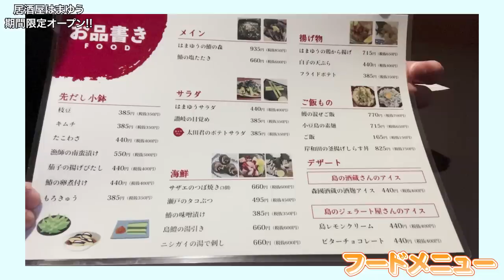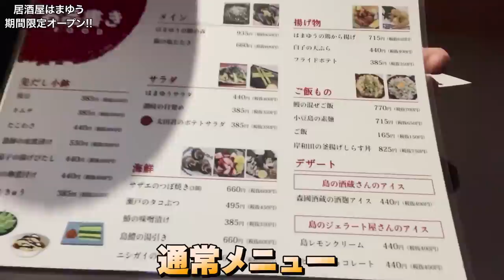遂に夢叶う！小豆島に｢居酒屋はまゆう｣オープン！